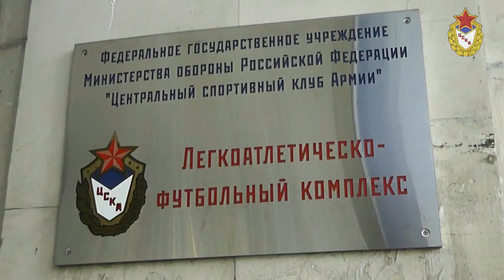Художественная гимнастика. Открытое первенство СДЮШОР ЦСКА, 23-25 декабря 2013, Москва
An Olympic education.  Rhythmic gymnastics. Kids competition.
Тhе Federal autonomous institution of the Ministry of Defense of the Russian Federation the Central Sports Club Army is one of Russia's most prestigious sporting schools.

CSKA.ru - Официальный сайт ФАУ МО РФ ЦСКА